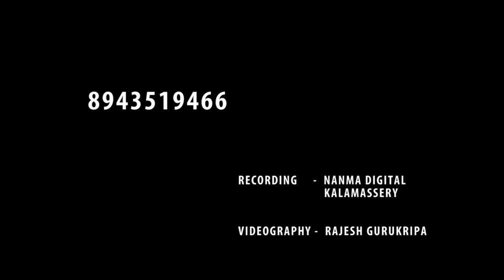Innum ente Kannuneeril song cover by Aparna babu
Song-Innumente Kannuneeril
Violin: Aparna Babu
Keyboard: Ritheesh Thomas
Percussion: Tony Wilson